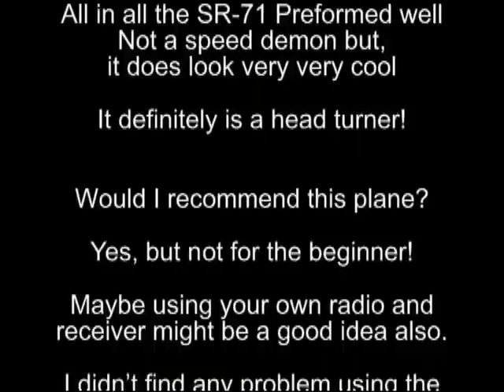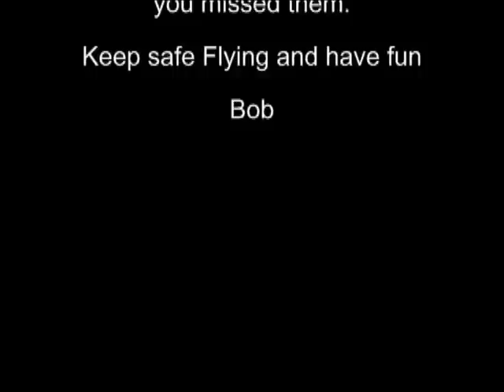Part-5 - SR-71 Black Bird Review of Banana Hobbies model - Madien Flight Takeoff from Grass